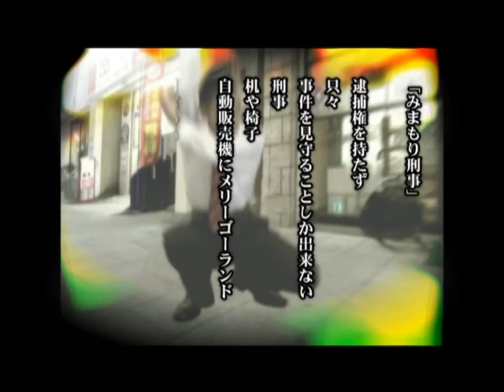『みまもりゼロ』 オープニング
おにぎりスキッパーズ2
2012年本公演「みまもりゼロ」オープニングムービー

【監督】
ハッピー・ジョー

【音楽】
「みまもり刑事のテーマＺＥＲＯ」
作曲：和田サトシ　うた：篠宮鈴児　語り：大貫沙織

【キャスト】
 宮咲久美子・斉藤勉・立石由衣・田野良樹・ナガセケイ・さわまさし・垣内あきら・長山左斗子・つかにしゆうた・佐々木未来・稲垣美雨・瀬上摩衣・綱川敦・猪瀬光博・仁科咲姫・飯塚信児・赤沼優・河田為雄・太田春彦・和田サトシ

【ヘアメイク】
堀江美津子

【企画】
三島ゆたか